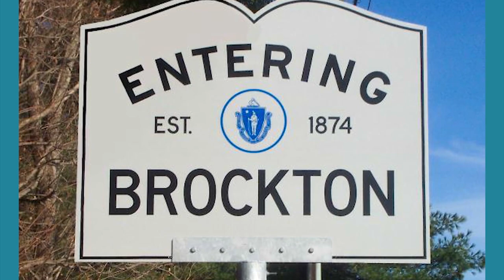Ronnie Bardah Survivor Audition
Survivor 39: Island of Idols castaway and poker pro Ronnie Bardah's audition video.